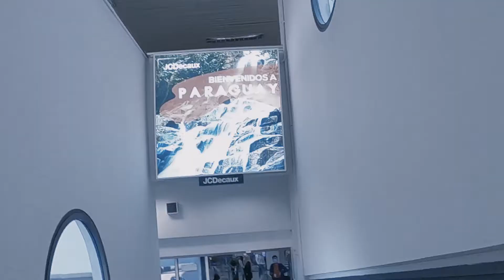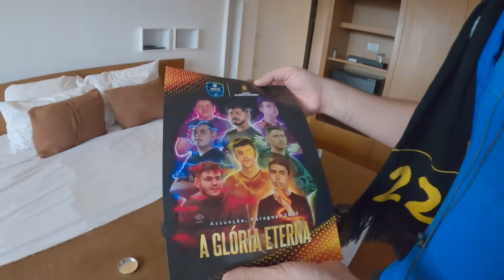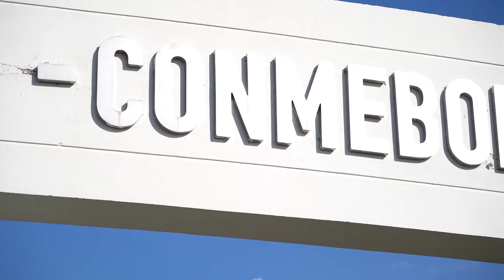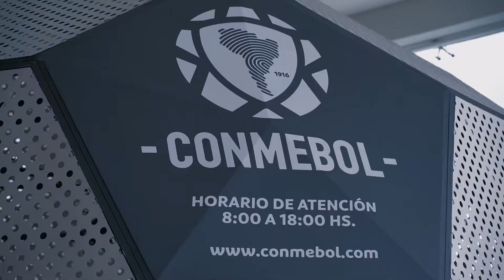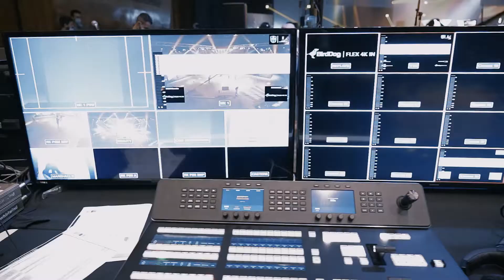TUDO O QUE ACONTECEU NA CONMEBOL ELIBERTADORES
O Rodrigol voou pro Paraguai para acompanhar a CONMEBOL ELIBERTADORES aqui pelo Show de Bola e hoje você vai curtir juntinho com a gente.